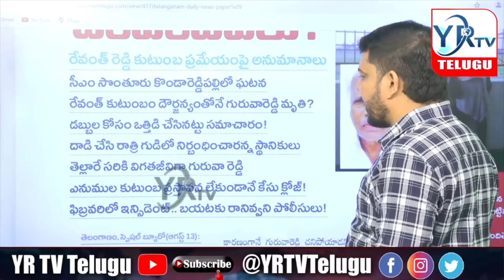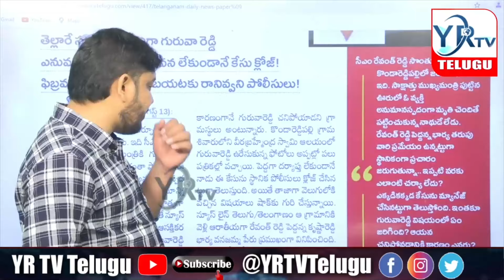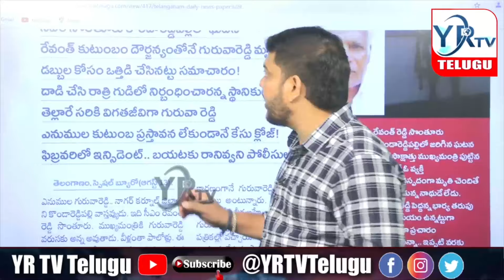రేవంత్ రెడ్డి సొంత ఊరులో గుడిలో అసలేం జరిగింది..? హ**ఆ**? | YR TV Telugu